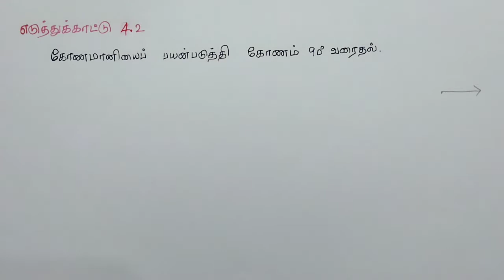Class6 | Maths | Chapter4 | Geometry | Exercise 4.2